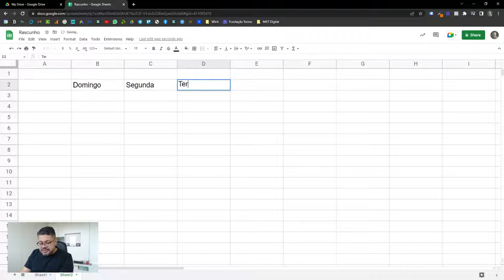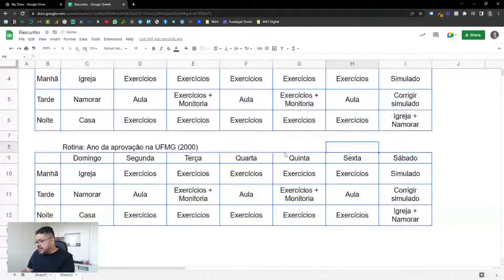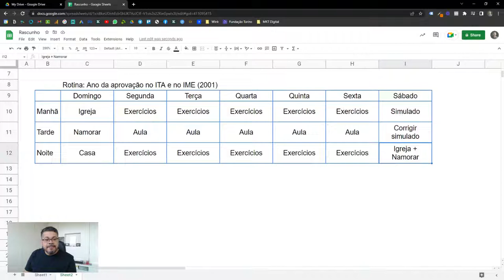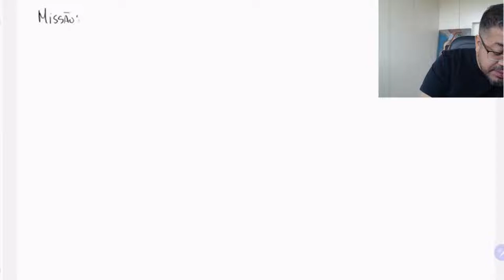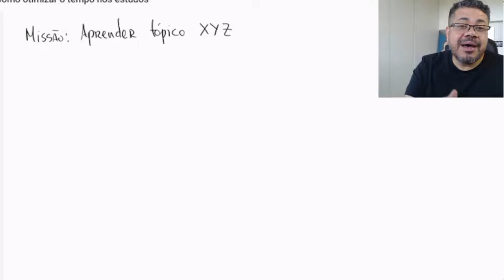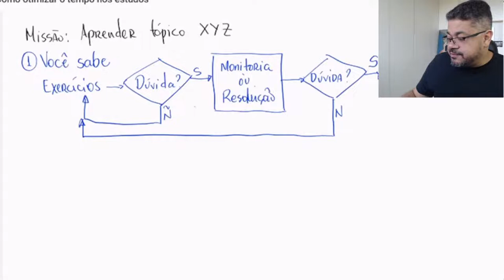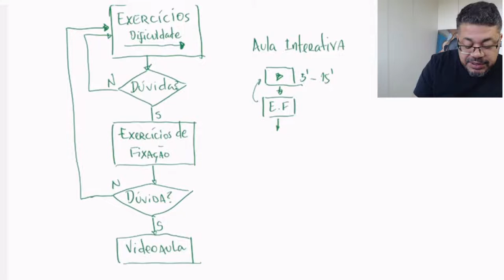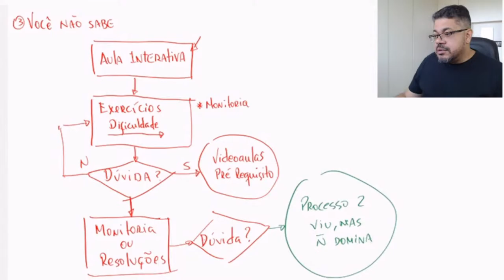Como otimizar o tempo e passar em medicina | Kuadro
Você já percebeu que perde tempo quando está estudando?

São coisas simples que atrapalham os seus estudos e que tiram 2, 3 e até 30 pontos na sua média final do ENEM.

Sabe quando você procrastina, ou quando você simplesmente não presta a atenção no que está estudando?  Esses momentos são cruciais na sua aprovação e você precisa identificar como resolvê-los.

Mas como otimizar os estudos e ter melhores resultados?

Como estudar do jeito certo para passar em Medicina?

Existe uma forma de otimizar os estudos?

São muitas perguntas e eu quero respondê-las para você na aula de amanhã.

Você já se inscreveu no  Workshop - PASSAR EM MEDICINA?

É um evento 100% online onde você vai aprender o método de estudos que vai te ajudar a passar em Medicina!